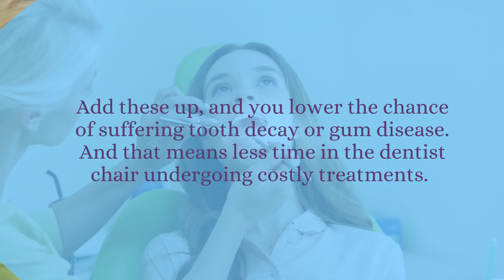Dental Health Week 2021: Keep Your Smile for Life | Main Beach Dental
Dental Health Week 2021 will take place from August 2nd to August 8th, and this year's theme is "Keep Your Smile For Life".

The ADA's main oral health messages and the four key messages of the 2021 Dental Health Week campaign aim to reinforce the importance of maintaining good oral health to keep your teeth for life.

Main Beach Dental
11/26-30 Tedder Ave, Main Beach QLD 4217